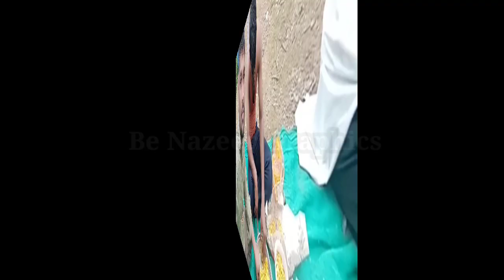Magrool Dam@Burhanpur Dem#Haris Ansari Burhanpur बुरहानपुर मैं है एक बोहत ही सुन्दर डेम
Magrool Dem@Burhanpur Dem#Haris Ansari Burhanpur बुरहानपुर मैं है एक बोहत ही सुन्दर डेम
बुरहानपुर शहर के गाँव मगरूल मैं एक बोहत ही सुन्दर डेम बनाया गया है.
مغرول ڈیم برہان پور
Burhanpur City me Ek Bohat hi achcha dem hai jo hazaroo logo ko apni taraf khinchta hai dekhe haris Ansari ke saath